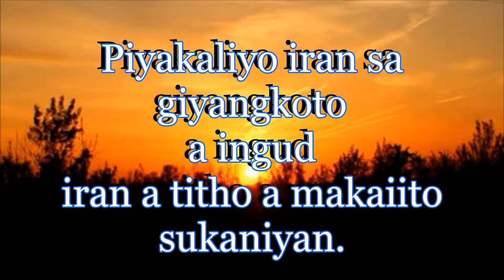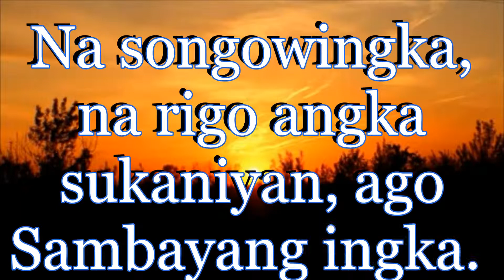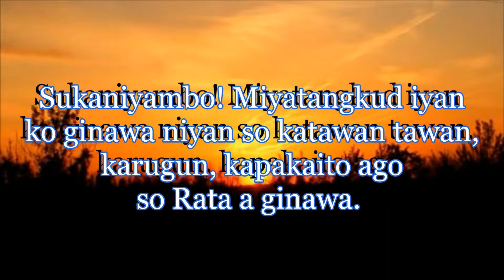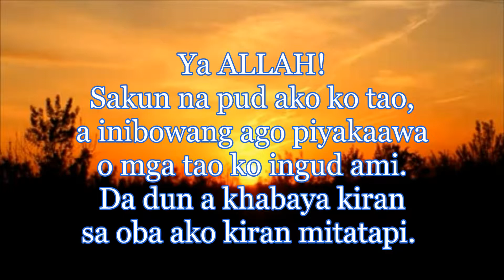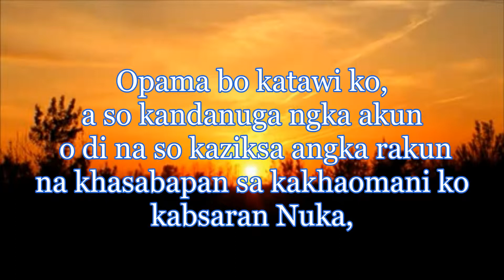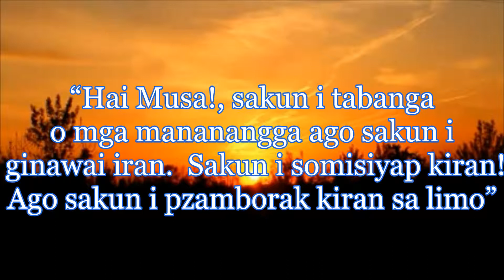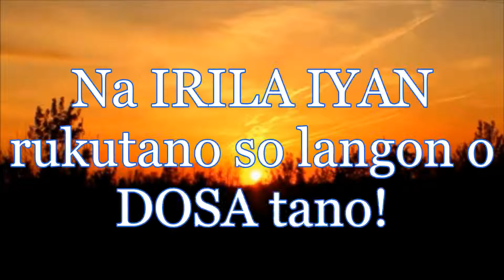BARADOSA AKO, INO PUKHATAOBAT AKO PUN?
Totholan ko sakatao a baradosa sii ko masa o Musa (Alaihi Salam)